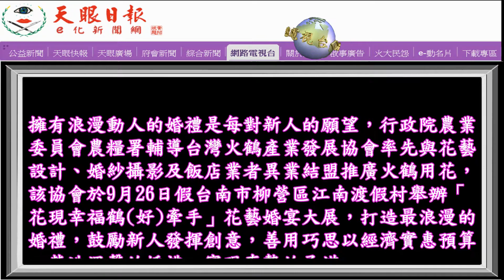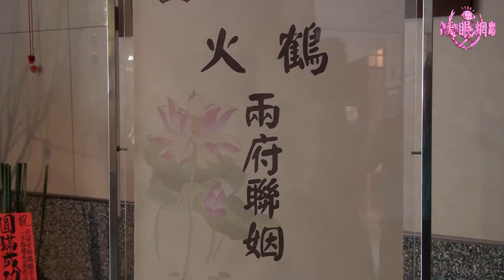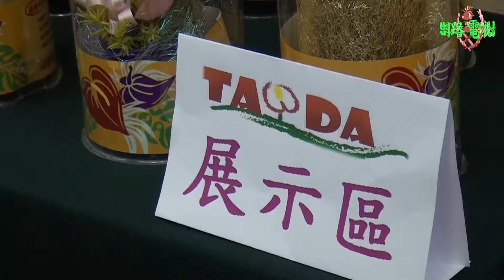台南火鶴花時尚婚禮 花現幸福鶴（好）牽手